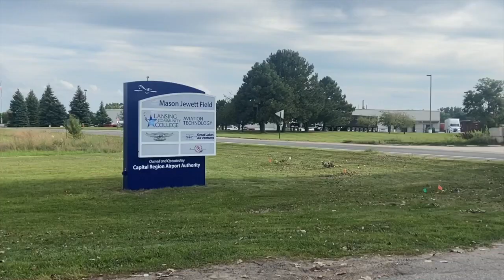Plane makes emergency landing at Mason Jewett Airport Thursday, no injuries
Capital Region International Airport Director of Marketing Katherine Japinga said a plane had to make an emergency landing at Mason Jewett Airport Thursday afternoon.